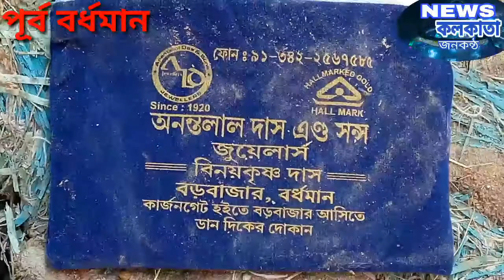বিয়ের ১১ লক্ষ টাকা সহ সোনাদানা চুরি,এলাকায় ব্যাপক চাঞ্চল্য